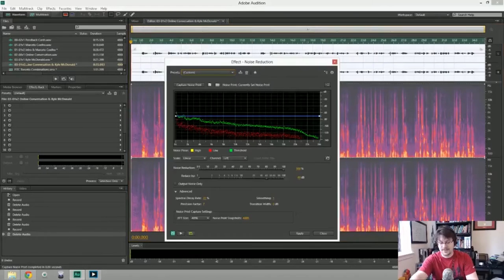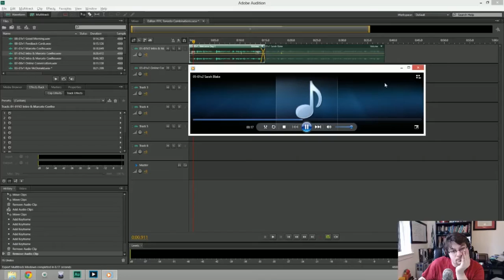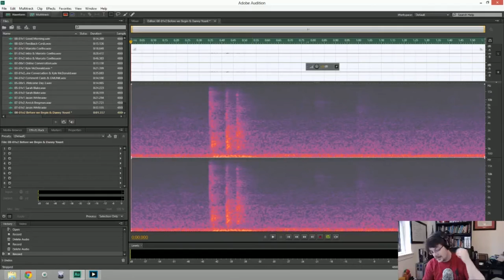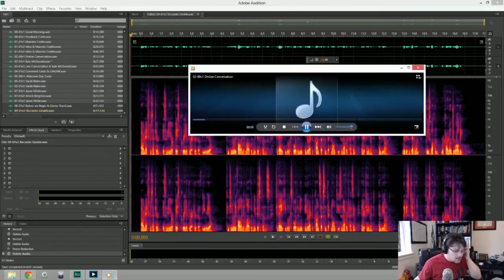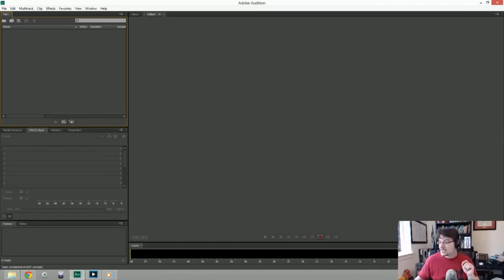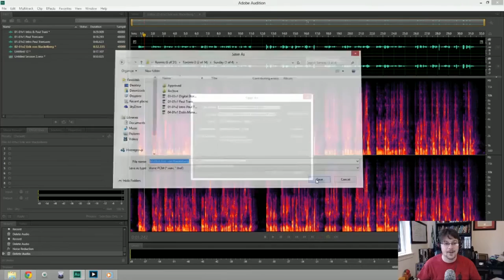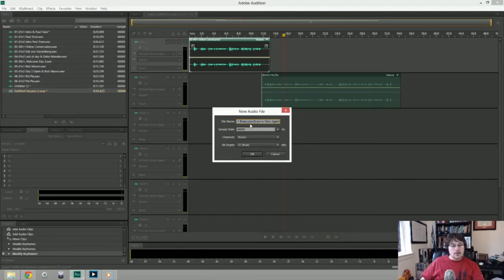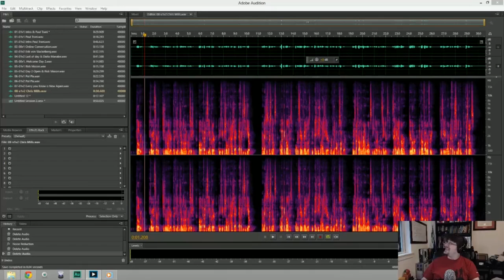Recording FITC 2013 Voice Part 5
Just having some fun with recording the voice for FITC Toronto 2013. If you're reading this, than enjoy. This is the first part of the first round of corrections.